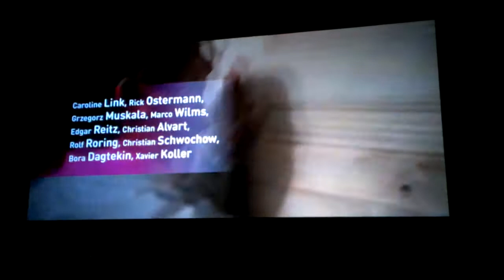Festival cine alemán: madrid 10-14 junio 2014